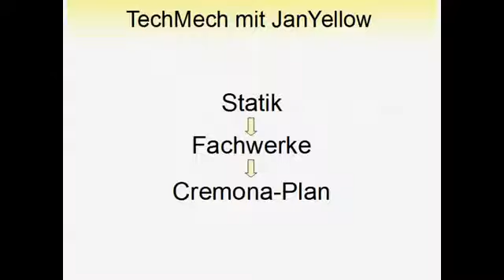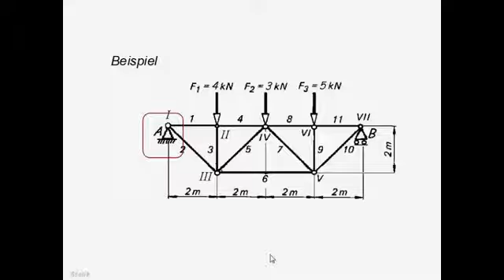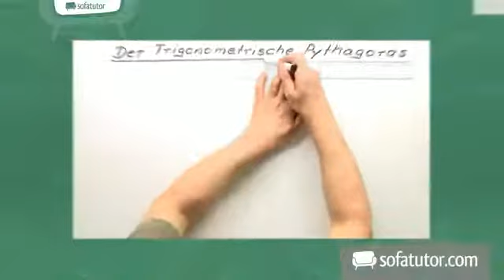Physik: Der Cremona-Plan | Ingenieurwissenschaften | Technische Mechanik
Wir stellen dir hier den Cremona-Plan vor. Du kannst damit die Kräfte in den Stäben eines Fachwerks zeichnerisch herausfinden.

Dieses Video gehört zu: Ingenieurwissenschaften | Technische Mechanik | Statik